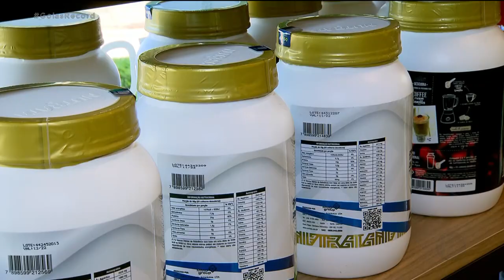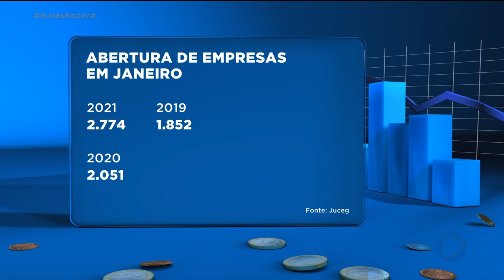MERCADO EM MOVIMENTO: ABERTURA DE EMPRESAS SOBE APESAR DA PANDEMIA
MUITA GENTE EM GOIÁS DECIDIU NÃO ESPERAR A CRISE PASSAR DE BRAÇOS CRUZADOS. E FOI AÍ QUE AUMENTOU A ABERTURA DE EMPRESAS NO ESTADO, EM PLENA PANDEMIA.